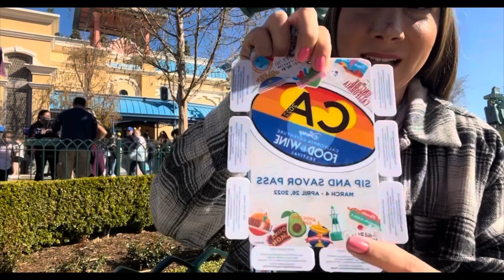DCA Food & Wine 2022 part 1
Hey friends! It’s Food & Wine time at DCA and we had so much fun trying all the new foods but we aren’t done yet!